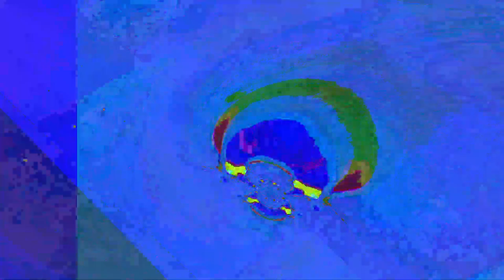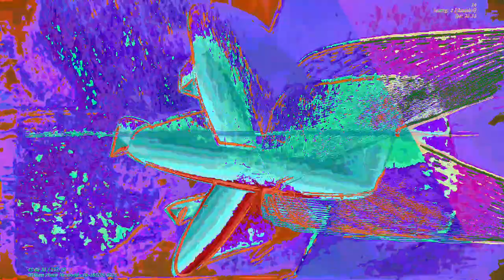[EPILEPSY WARNING] Movie 23 06 14 19h03m40s *Photosensitivity Warning*